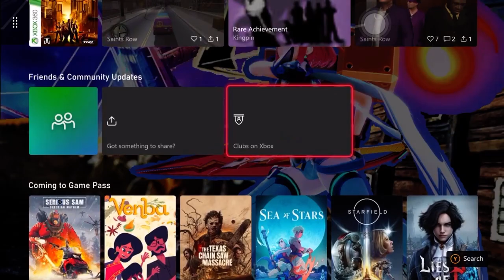Street Fighter 6 Battle Hub Rashid Vs. Ryu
Playing at Night of Street Fighter 6 Battle Hub Rashid Vs. Ryu